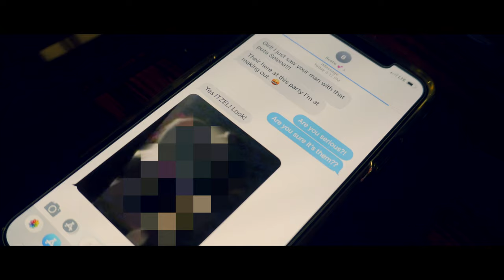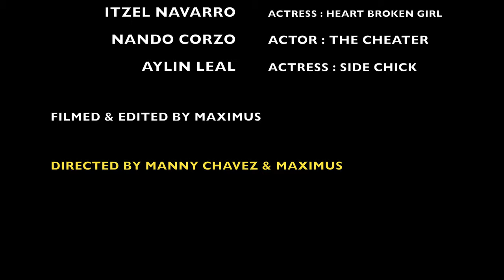Manny Chavez - TimeWillHeal feat. Breana Marin (Official Short Film)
Manny Chavez brings you the TimeWillHeal short film directed and filmed by MaximusVisuals™️. Put into production 2 years after its release on SoundCloud the visual is finally put into place for viewing. Showing how a young female (Itzel Navarro) starts dating a boy (Nando ㄣ⃒) and gets her heart broken because he gets caught with another girl at a club. The next day she runs into him with his new love interest (Aylin Leal). After getting her heartbroken she realizes she has to move on and let Time Heal her.

Filmed and Edited by:
Max Lopez

Song:
TimeWillHeal (feat. Breana Marin) [prod. YoungTaylor]

Artist
Manny Chavez

Special Thanks to:
-Ruben Jr’s super market & deli for allowing us to film in their location
Located in Middletown NY, 10940
-Top Notch Barbershop 💈 for the love and respect to the movement ask for Eddie!